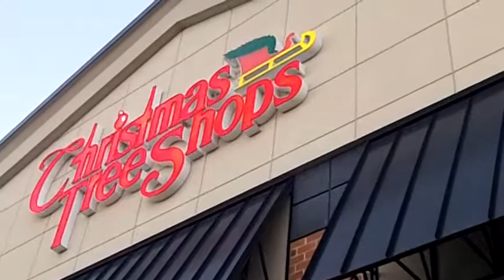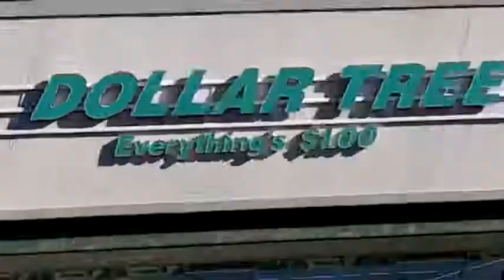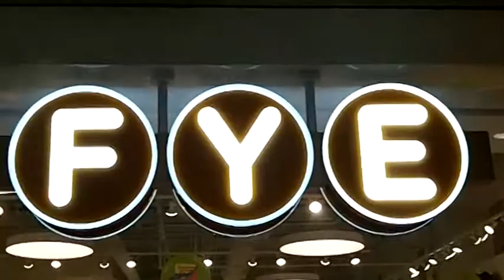My 2017 Christmas Holiday Spectacular - Black Friday 2017 (The Big Time Shoppers)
This year i’m going all out. The King of Christmas is BACK! I got my own place, and me and Michele are decorating like non other. This is gonna be HUGE! We got Xmas specials, vlogs, tours, you name it. Everything from Xmas Tree Lighting, to drinking Egg Nog. Merry Christmas to all! (Also Includes Thanksgiving Specials)